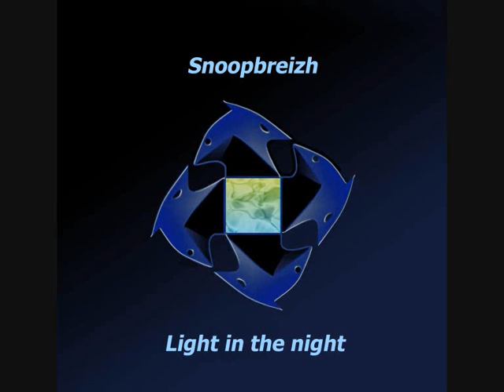Light in the night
Here is an extract from one of my compositions. Voici un extrait d'une de mes compositions.